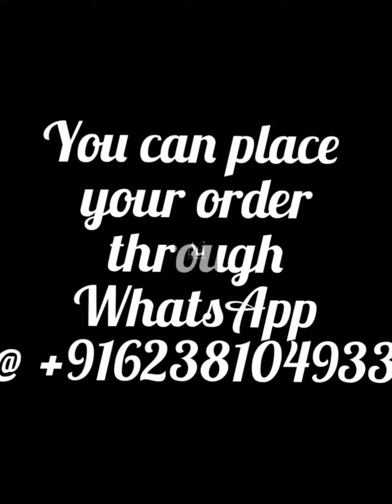Cotton salwar sets @999/-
Hand block printed cotton salwar sets
Dupatta cotton 2.5m
Price 999/-